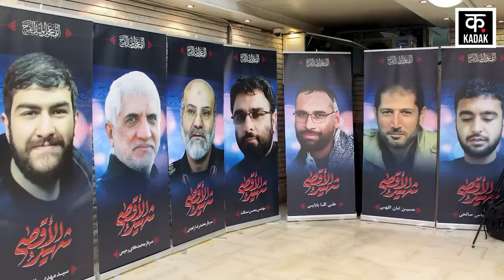Israel Iran War: इज़राइल पर हमले को लेकर ईरान का UN को तगड़ा जवाब | Gaza| Palestine| Hezbollah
Syria Iran Embassy Attack के बाद Iran ने Israel पर जवाबी Attack करने की कसम खाई है. अब Israel पर हमला करने से पहले Iran United Nations में ऐसी नाकाबंदी करने में लगा हुआ है, जिससे ईरान पर भविष्य में इज़रायल पर हमला करने को लेकर कोई सवाल ना उठे. दरअसल अब Iran UN पर Iran Embassy Attack की निंदा करने का दबाव डाल रहा है. संयुक्त राष्ट्र में ईरान के राजदूत ने कहा है कि अगर संयुक्त राष्ट्र सुरक्षा परिषद ने दमिश्क में हमारे राजनयिक परिसरों पर इज़रायल के आक्रामक कृत्य की निंदा की होती और उसके अपराधियों को न्याय के कटघरे में खड़ा किया होता.